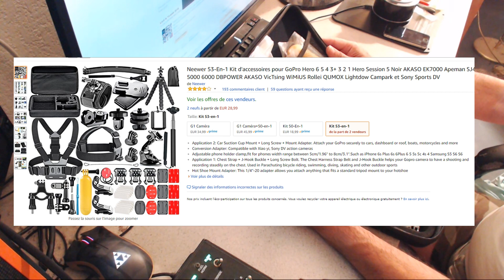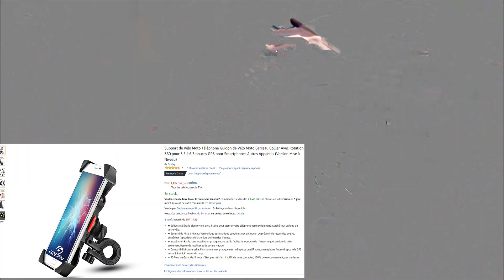Vidéo 1 test présentation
Groupe de "pilotes" virtuelles en délire  sur X Plane 11 mode Multi joueurs en liner ou tagazou